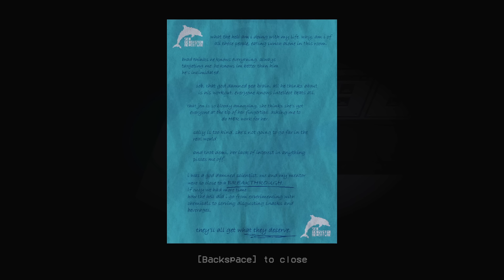Man Faced Dolphins Eat You In A Hungry Lamu Sequel - Seamongrel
Seamongrel is an rpg horror game & spinoff / sequel to Hungry Lamu where a nice couple visits an aquarium and encounters man faced fish.

"Surfs up"